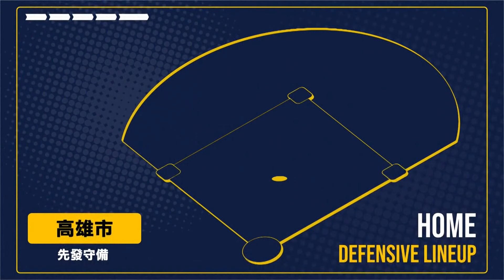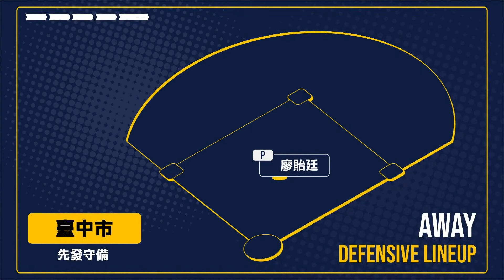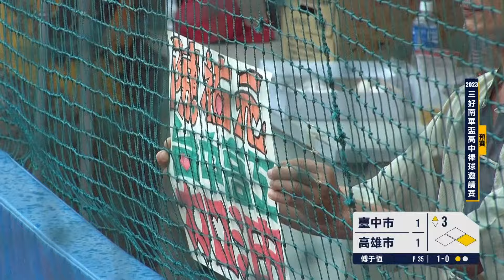2023年三好南華盃高中棒球邀請賽(台語轉播) 台中市vs 高雄市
臺語主播：黃國洲
臺灣知名球評、棒球專欄作家。曾任《寶島新聲電台》特約球評。曾經佇《Hi！職棒迷》、《中時體育版》擔任專欄作者
臺語球評：戴漢昭
現職棒球教練。1979年少棒時期，曾代表台灣參與世界棒球大賽擔任投手。
感謝智林體育台熱心公益、無償提供節目訊號。